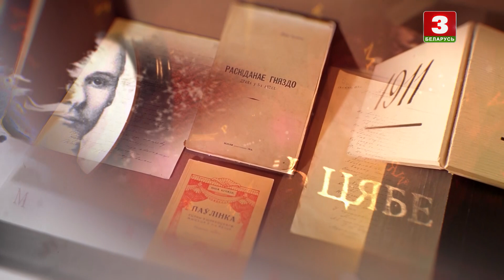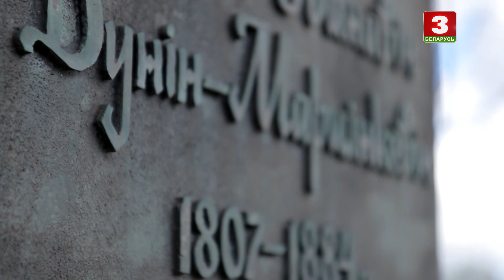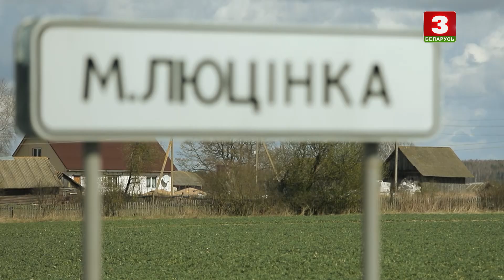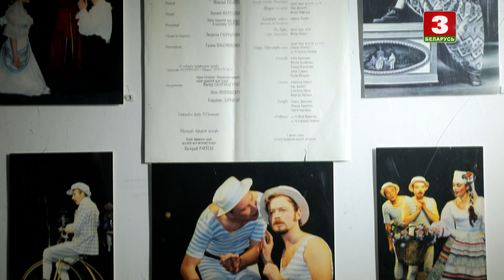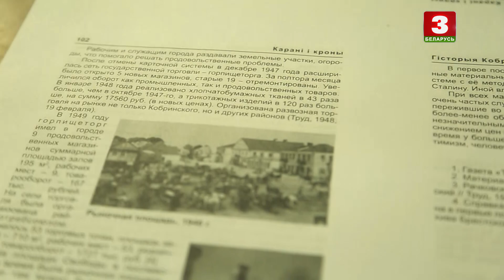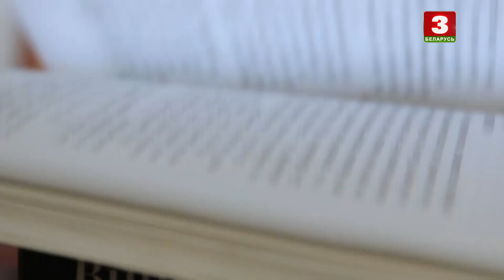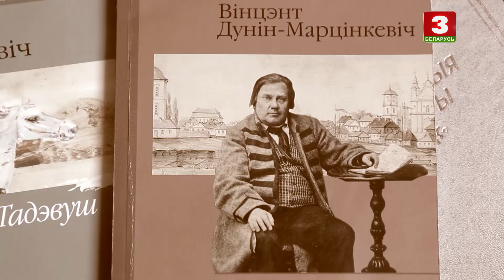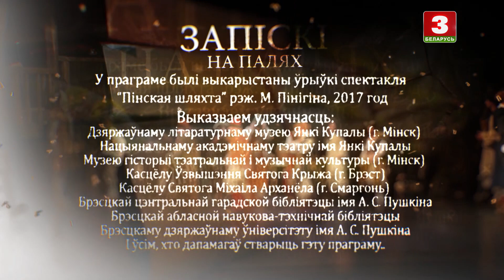Вінцэнт Дунін-Марцінкевіч: майстар эпатажу | ЗАПІСКІ НА ПАЛЯХ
Цыкл дакументальных фільмаў расказвае пра тое, што засталося "за кадрам" урокаў літаратуры. Са старонак падручнікаў глядзяць на сучаснікаў, здаецца, не людзі, а ідалы. Але бронзавыя класікі беларускай літаратуры, якія ўласнымі рукамі і словамі ў вяках будавалі айчынную культуру, былі проста людзьмі. Яны кахалі і марылі, змагаліся, пакутавалі і перамагалі – годна неслі на плячах крыж уласнага лёсу.